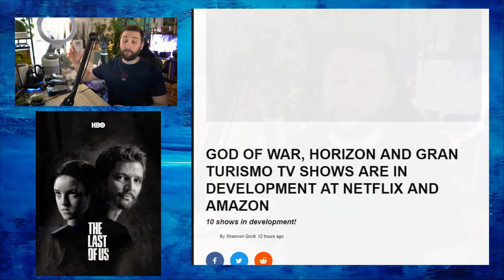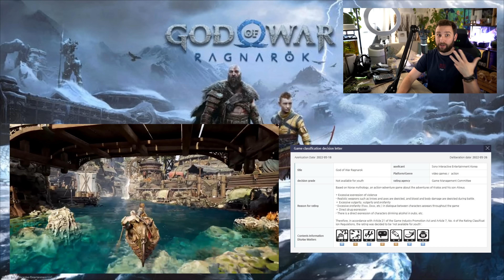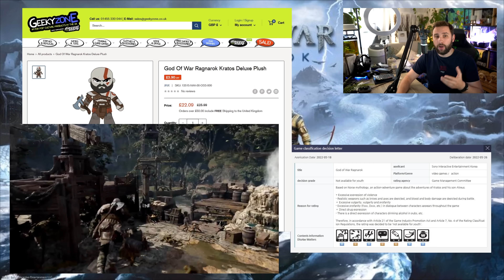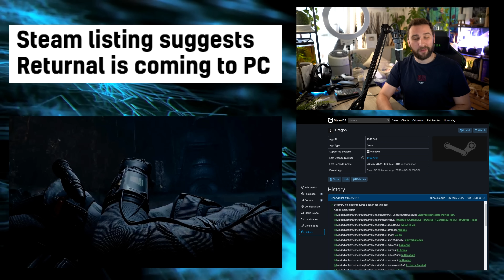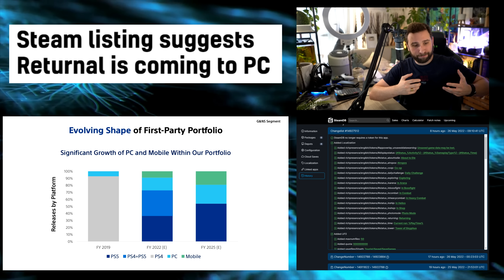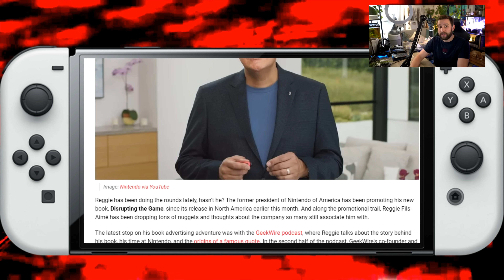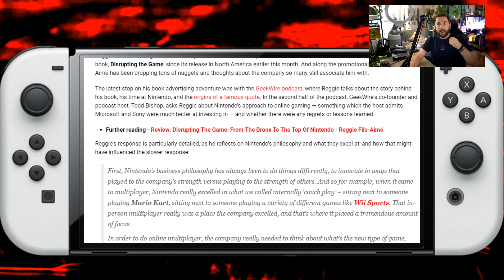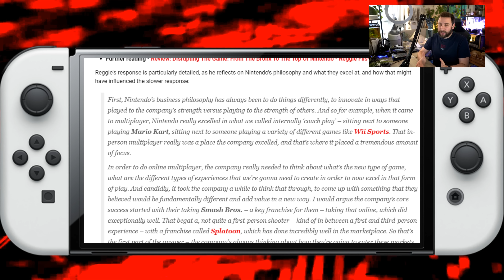Nintendo Switch : RETARD COMPLIQUÉ & expliqué 🔥 & PS5 GRAND CHANGEMENT futur avec Mobile & PC 😱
Playstation opère un GRAND changement avec sa PS5 et ses productions futures sur Mobile & PC 😱 & Nintendo revient sur le pourquoi du retard et l'adoption compliquée du multijoueurs en ligne jusqu'à la Nintendo Switch 🔥📺 ABONNE TOI (↓ déroule la description ↓)

Salut Salut :)

SOMMAIRE :
Intro : 00:00
Sujets du jour: 00:29
Playstation TV Shows : 01:15
God Of War Ragnarok en Septembre 2022 : 04:23
Playstation vers PC & Mobile : 07:12
Nintendo, le retard expliqué : 15:30